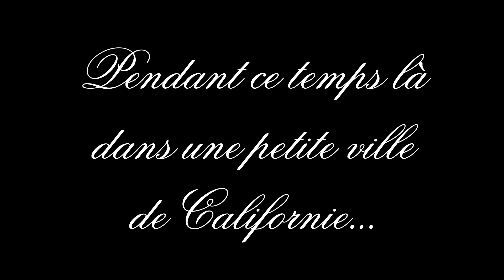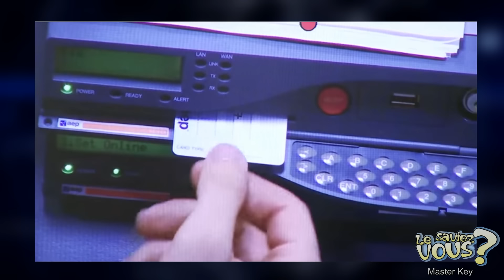Le Saviez-Vous ? # 20 [Anecdotes Historiques et Insolites]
Le Saviez-Vous ? # 20

Oyez à tous ! Des manchots, des oiseaux, des colonels, des clés, des satellites, des dictionnaire, Asterix et Usain Bolt ! C'est parti pour 9 anecdotes Historiques et Insolites !

Un EPIC merci à Xhell, Sashalex11, Eriol, dontblink et Romain pour leur soutiens sur tipeee !

Ont participé avec leur anecdotes dans les commentaires:
Devix LaCrêpe,  Brayan Lolman Parker, et David Léo Labruyère

 N'hésitez pas vous aussi à partager vos anecdotes et trouvailles dans les commentaires, si je les trouves intéressantes je les vérifierais et les mettrais dans un prochain épisode !

Source(s):

Pour rappel chaque anecdote est toujours vérifiée deux fois par deux sources et certains liens sont à prendre avec des pincettes.

Si vous voulez vérifiez des infos ou autre n'hésitez pas à faire vos propres recherches, c'est le meilleur moyen de s'instruire et d'en apprendre plus ! :)

-  Alfred Métraux : Introduction à la connaissance de l'Ile de Pâques, éditions du Muséum national d'histoire naturelle, Paris 1935, relatant les résultats de l'expédition franco-belge de Charles Watelin en 1934.
- « L'étonnante histoire de la numérotation des rois de France" de Michel-André Levy p.42 dont la source est "L'apport de Rome a la formation des peuples européens" qui tiens sa source des "Grandes Chronique de France" de Primat. (oui c'est compliqué..)

Crédit Images/Vidéos:

- Attaque des Oiseaux extrait de: 'The Birds' (1963) par Alfred Hitchcock

Musiques utilisées :

- Kevin Mac Leod - Monkeys Spinning Monkeys
- Bruitages et musique de fin: Universalsoundbank.com